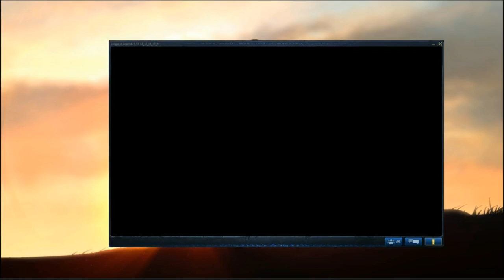Riot S3 EU Qualifiers Ro32 - kdmialeteam vs Revenge Served Cold - Game 1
Riot hosted their S3 EU Qualifiers between the top 32 teams in order to compete for entry into Season 3, and streamed the games for everyone to do as they see fit.